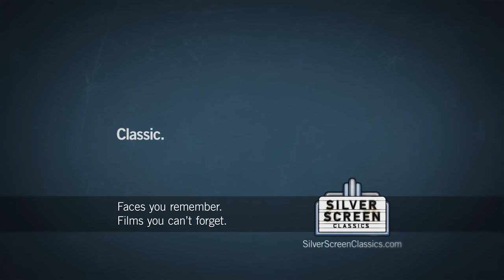What's On: Silver Screen Classics - November 2022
Channel 638

Silver Screen Classics is the only Canadian TV channel specializing in classic films, bringing you legendary movie stars like John Wayne, Elizabeth Taylor, Fred Astaire, Marilyn Monroe, Ginger Rogers, Charlie Chaplin, Sophia Loren, Kirk Douglas, Spencer Tracy, Marlon Brando, and many others.